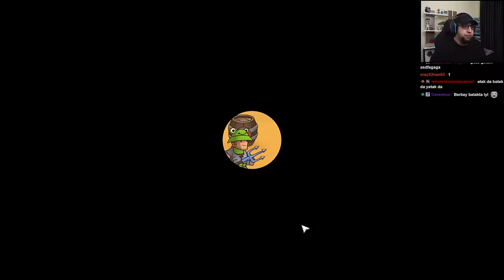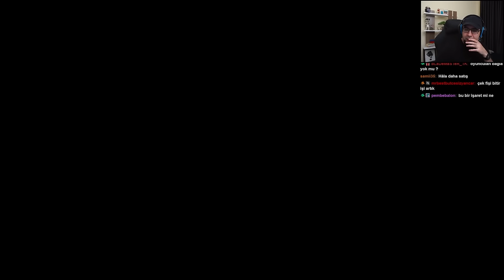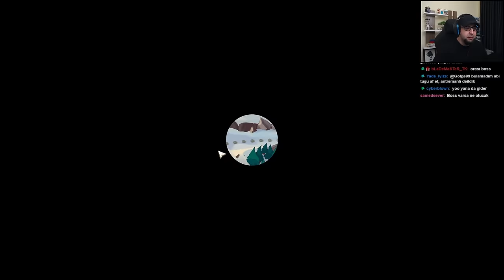Takım Rehavete Kapıldı - Knights of Braveland #5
Merhabalar arkadaşlar. Twitch'te oynadığımız oyunların bölümlerini bu kanalda paylaşıyoruz. Bu bölümümüzde Knights of Braveland oynuyoruz. İyi seyirler.